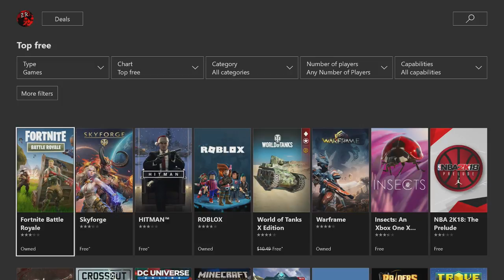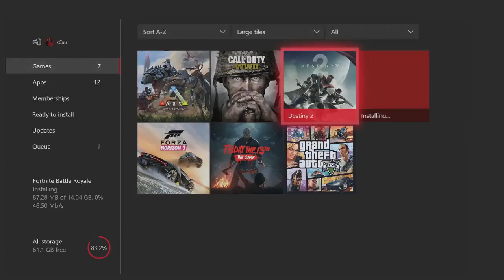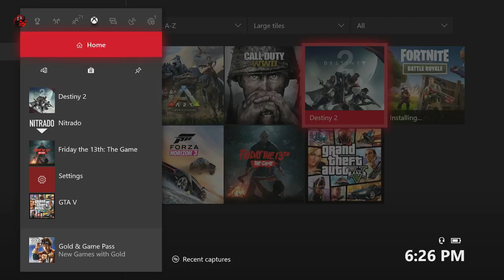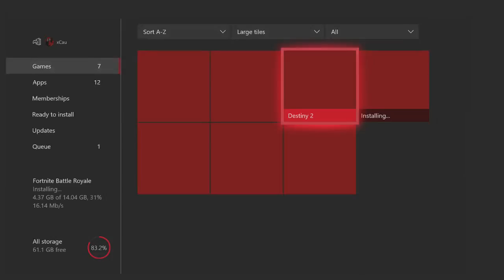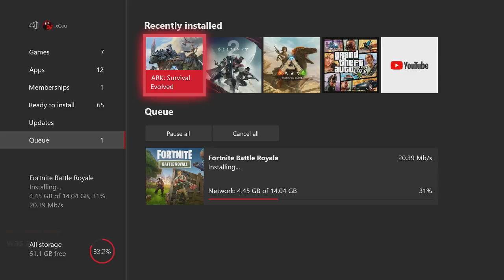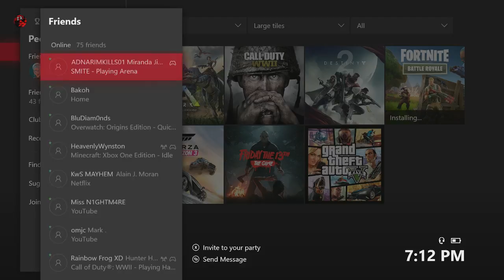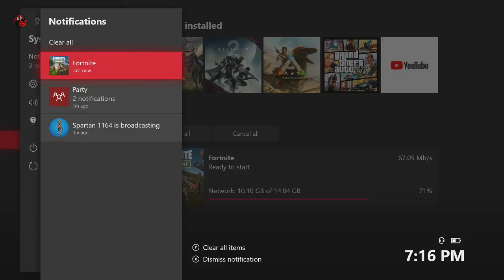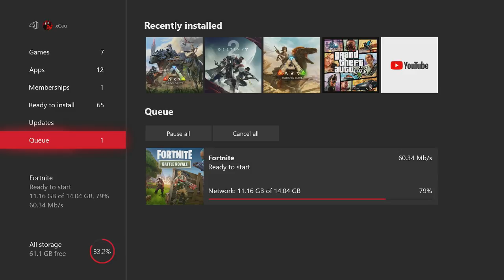NEW INTERNET WHAT UP | Zeros Live VLOG, GAMING, ENTERTAINMENT